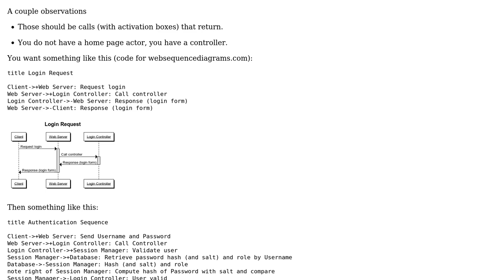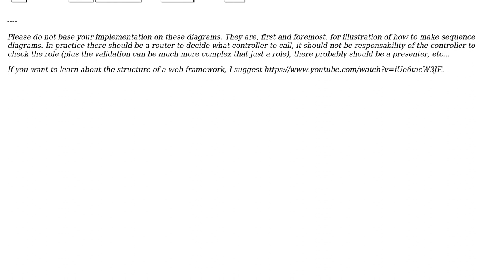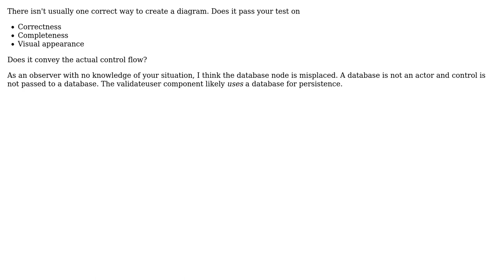Software Engineering: Is this right way to create sequence diagram? (3 Solutions!!)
Software Engineering: Is this right way to create sequence diagram?

With thanks & praise to God, and with thanks to the many people who have made this project possible! | Content (except music & images) licensed under CC BY-SA | Music | Images & others | With thanks to user Theraot user Martin K user codeislife user Bart van Ingen Schenau and the Stack Exchange Network Trademarks are property of their respective owners. You are responsible for your own actions.